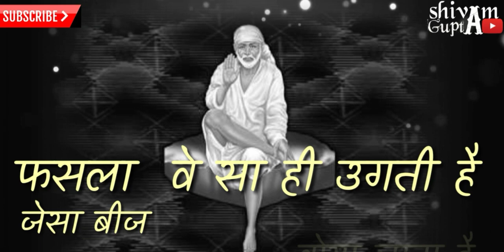Sai baba /whatsapp status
Shivam Gupta My channel

Bhai giri Whatsapp Status,
Hindi Sad Whatsapp status,

Video  आवडला असेल तर like करा आपल्या friends सोबत share करा  आणि comment करा
🙏🏻धन्यवाद🙏🏻.